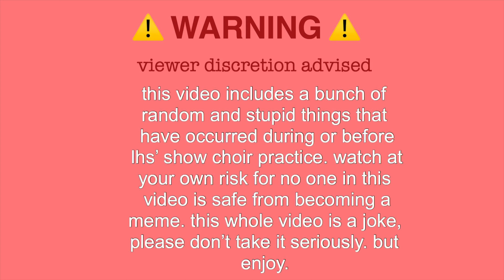A LOOK INTO SHOW CHOIR PRACTICES *very messy*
i made this video to compile all my favorite moments with my friends so i can keep it forever. i hope it brings you some time of entertainment.